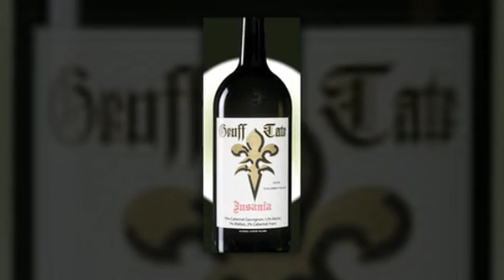Interview with Geoff Tate - Part III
The Dedicated to Chaos interview with Geoff Tate, Part 3.